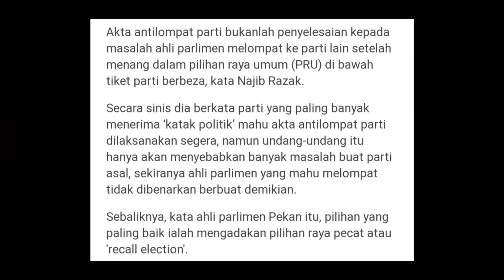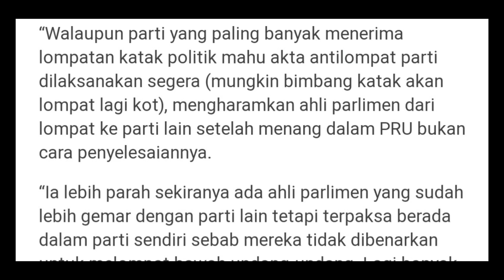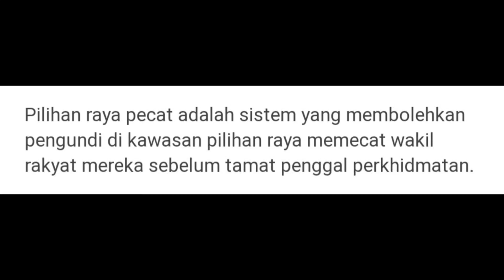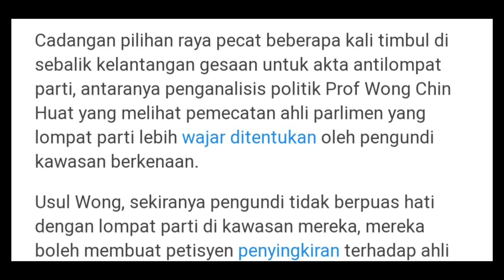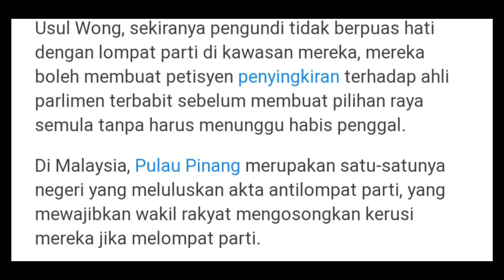Cadangan paling GEMPAR tahun 2021 oleh Najib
Adakah Akta Antilompat parti cara penyelesaian atau pilihan raya pecat (recall election) paling baik?

Info berguna untuk anda:
Sakit tulang belakang?
Major Back Pain Relief In Just 16 Minutes?

Restored my full and beautiful hair that now GLOWS…

Okinawa Flat Belly Tonic | Awesome New Tonic Supplement For Weight Loss.

Do This In Bed and Eliminate Back Pain Quickly